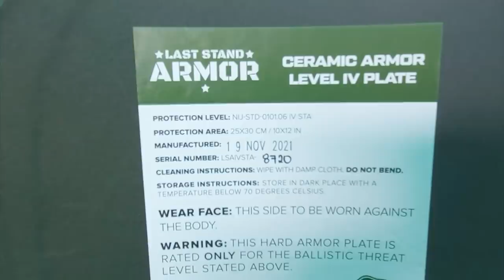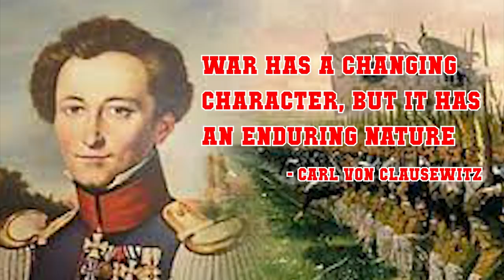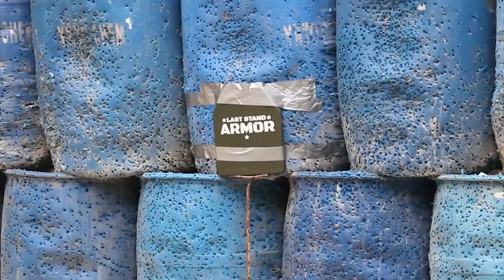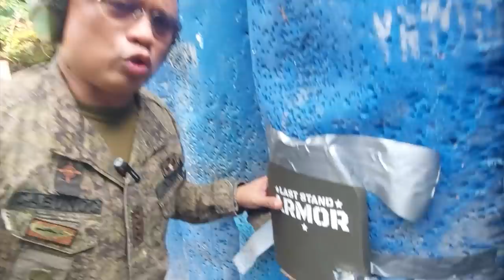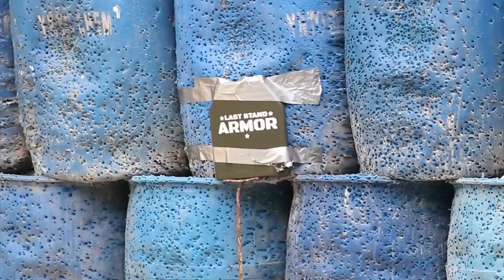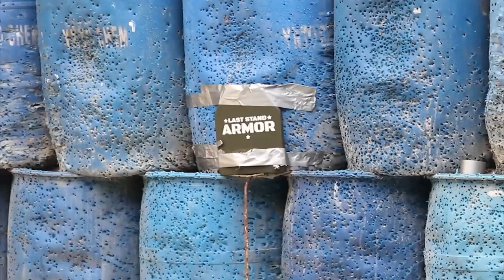CHINESE ARMOR VERSUS AMERICAN AMMUNITION (KAYA BANG TABLAN ANG GAWANG CHINA?)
Sinubukan kong barilin ang ipinagmamalaki ng bansang China na personal protection equipment (PPE) gamit ang sandata ng United States of America. Alamin nyo ang resulta.